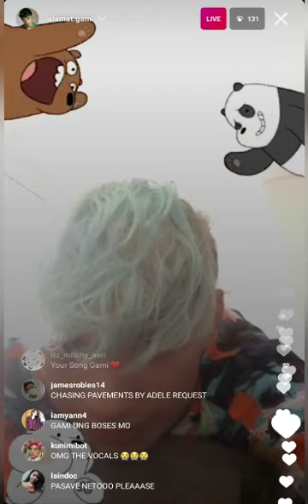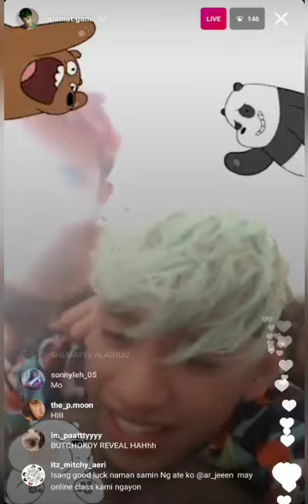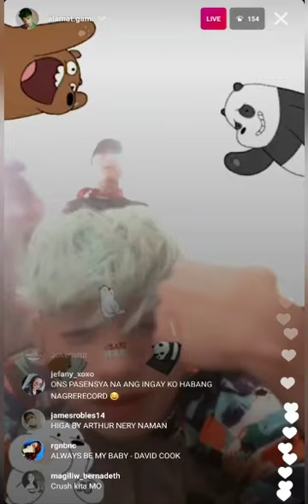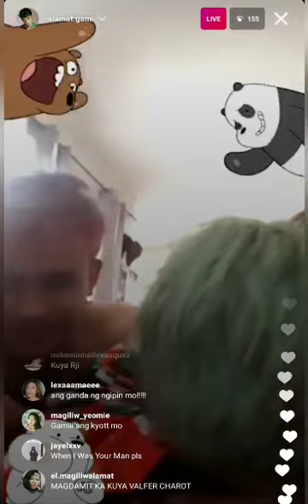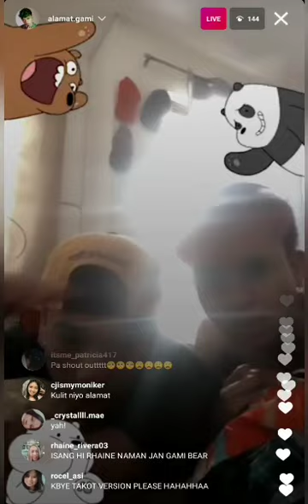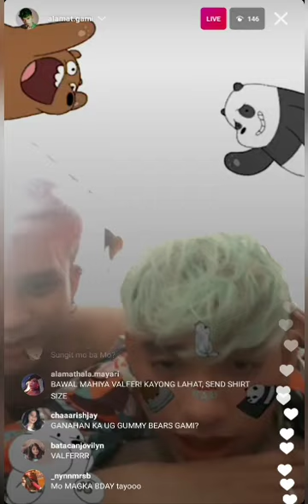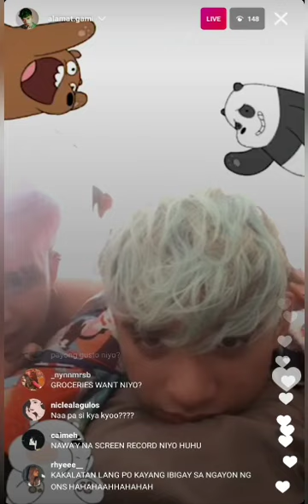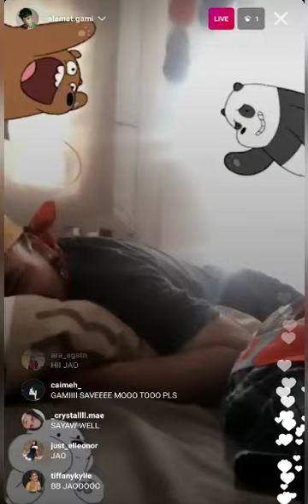Alamat - Gami's IG Live 2021-03-01